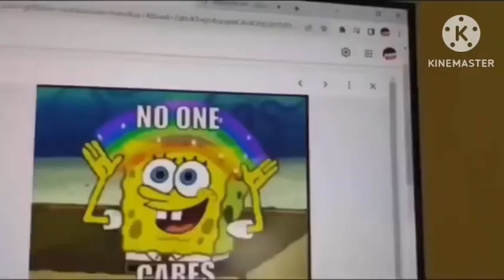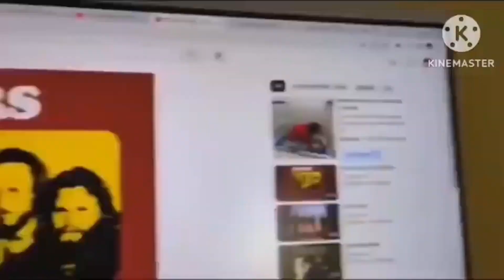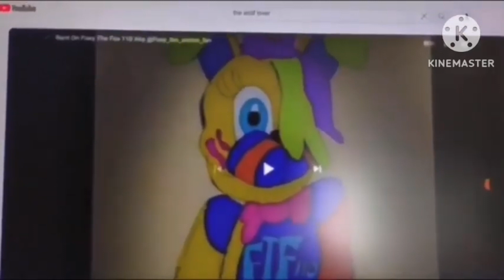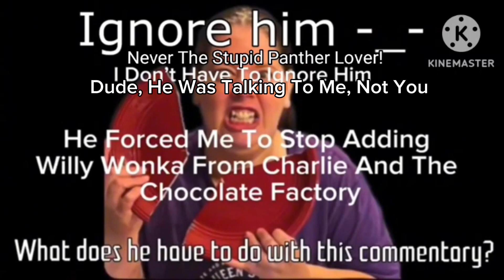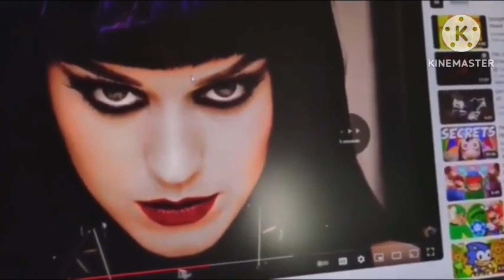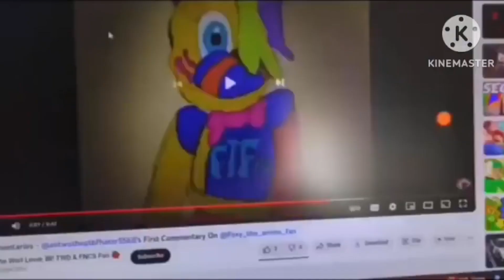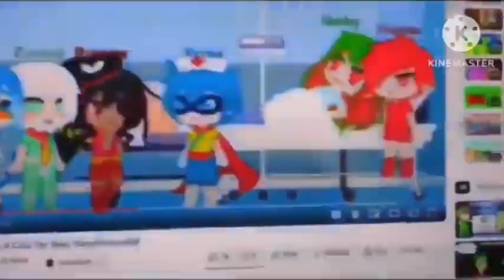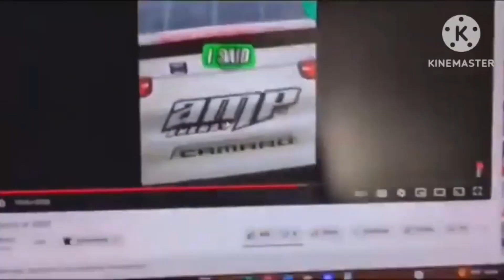TPL Responds S1 E18 - @SuperAdrien1’s New Commentary On Me